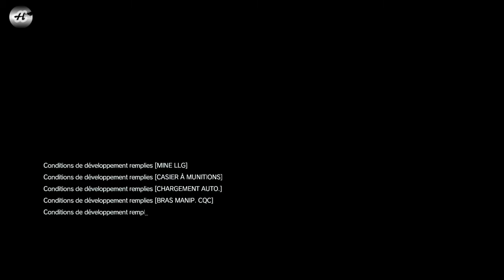MGS5 : The Phantom Pain | Bienvenue en Afrique ! #9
Et nous entamons aujourd'hui notre première mission en Afrique pour vérifier si notre ami Cipher y prépare quelques chose !

Destruction de centrale pétrolière qui nous dévoilera un étrange indice  et on finira sur un sauvetage de prisonniers voilà le programme de cet épisode 9 =)

En tout cas si tu as aimé cette vidéo pense à laisser un "j'aime" et un commentaire pour faire avancer la chaîne , merci :)

Tu peux également être prévenu instantanément qu'une nouvelle vidéo

★SKYPE ••► legendaryarcanin
★PlayStation Network PS4 ••► LegendaryArcanin
 (je n'accepte que si vous me dites qui vous êtes)

◊ Materiel utilisé ◊

✪ PhotoShop CS6